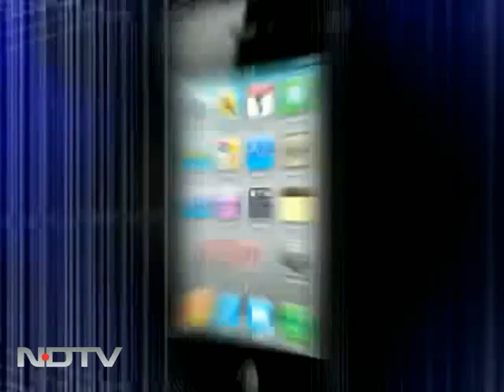CBI must have investigative independence, says BJP ahead of Lokpal meet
The Buck Stops Here: How much control the Lokpal should have over the CBI remains the major and perhaps the only sticking point now in the Lokpal debate. BJP's leader of opposition Arun Jaitley says his party will insist on the CBI director being appointed independently and administrative control of the CBI coming under the Lokpal. But the BJP wants investigative autonomy for the CBI and is open to the proposal that the prosecution and investigative wings be separated. Interestingly, Jaitley said he thought the CBI's objections to its closure reports being approved by the Lokpal had some merit.